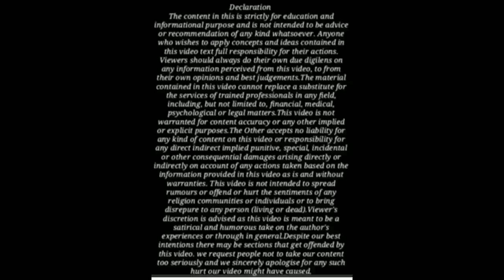सुप्रीम कोर्ट से मिलेगा अब तलाक ? Divorce Supreme Court Judgement